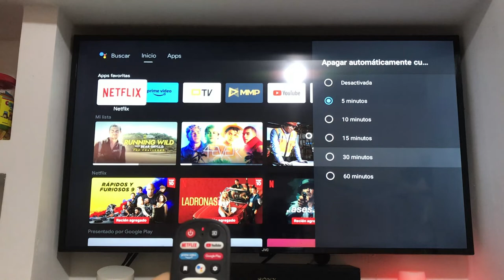Como poner el apagado automático en tu SMART TV JVC cuando no haya actividad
como activar el apagado automático en tu tv, para cuando tu tv no este en nada se apague.

00:00 Resumen
0:08 configuración
0:16 Preferencias del Dispositivo
0:29 Encendido
0:34 apagar automáticamente.
0:40 Seleccionar los minutos para el apagado

musica utilizada